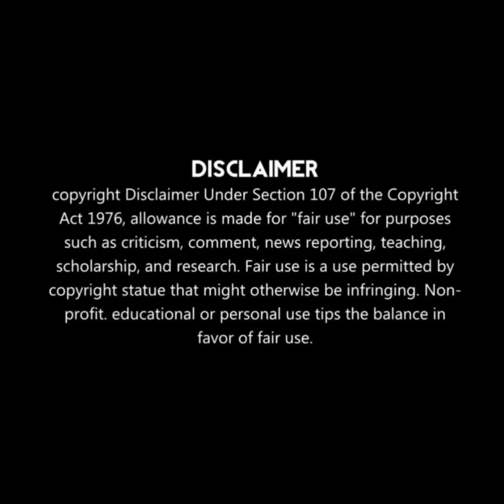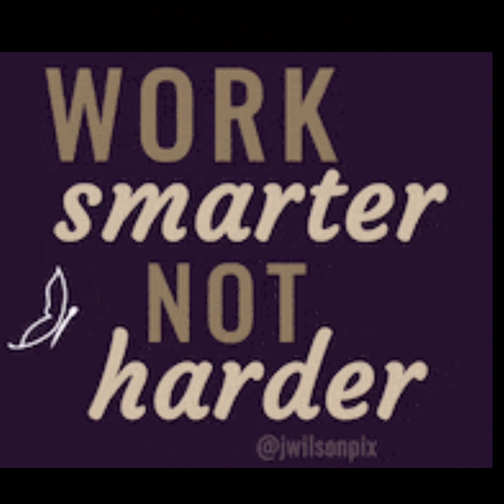JasMann wants a BIGGER 🏠 for Chris other kids but not for the 4 EXTRA?